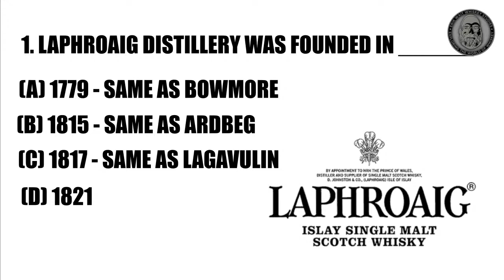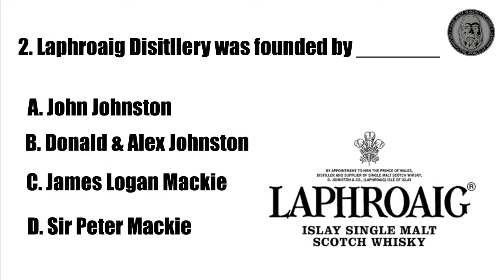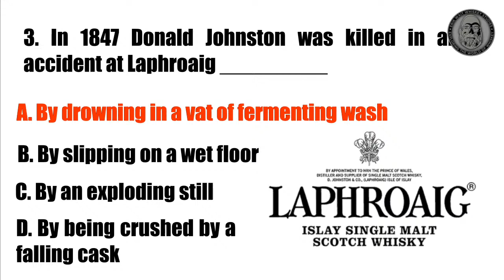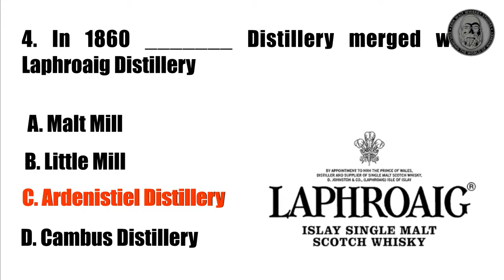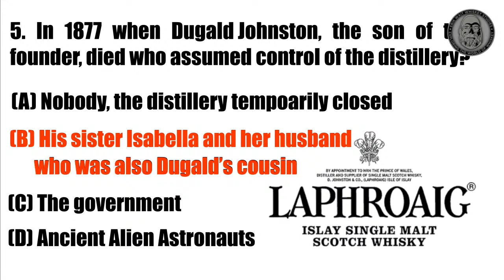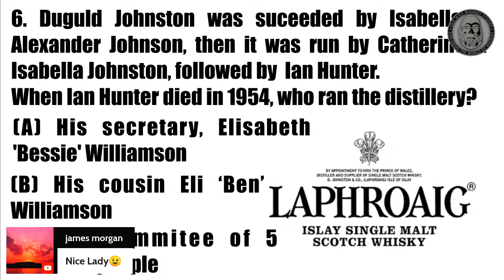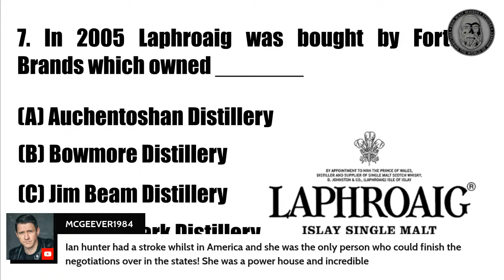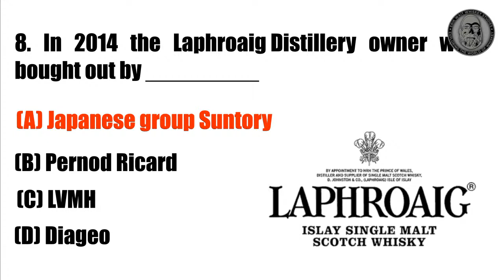Laphroaig Distillery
In this live-stream Erik Wait talks about Laphroaig Distillery in studying for the Certified Whisky Specialist Exam for the Council of Whisky Masters.